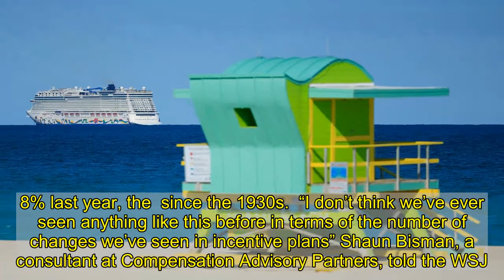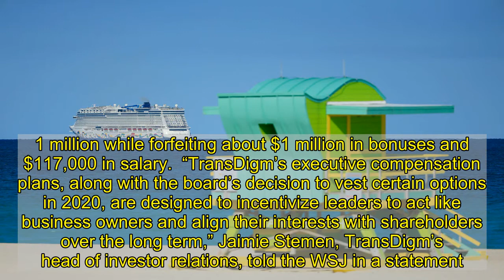Executives Received Record Pay Amid Pandemic In 2020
Corporate CEOs received record compensation in 2020 even as the coronavirus pandemic rocked the economy and millions lost their jobs, according to the Wall Street Journal.  CEOs of the 322 largest U.S.  saw their median pay increase from $12.8 million in 2019 to $13.7 million last year, according to a  of compensation packages. CEO compensation skyrocketed while  Americans were laid off and the unemployment rate  to 14.8% last year, the  since the 1930s.  “I don’t think we’ve ever seen anything like this before in terms of the number of changes we’ve seen in incentive plans” Shaun Bisman, a consultant at Compensation Advisory Partners, told the WSJ.  More than 200 of the CEOs saw pay raises, according to the WSJ analysis. The average pay increase was about 15%, the data showed.  The Norwegian Encore cruise ship pictured last year off the coast of Miami Beach, Florida. (Cliff Hawkins/Getty Images)  Pay increased even for executives that saw massive sales declines, the WSJ reported. For example, Norwegian Cruise CEO Frank Del Rio was paid $36.4 million last year, double his 2019 pay, as the company reported billions in losses and a 80% revenue decline.  The  were awarded to online human resource technology Paycom Software CEO Chad Richison, who was paid $211 million, and General Electric CEO Larry Culp, who received $73.2 million last year, according to the WSJ.   Several CEOs who saw pay increases in 2020 made news when they made public announcements that they would take pay cuts, according to the WSJ. Although CEOs forfeited some or all of their salary during the pandemic, the vast majority of executive compensation comes from cash bonuses and stock options, which tie their pay to the company’s stock market performance.  Food service provider Aramark CEO John Zillmer was paid $27.1 million while giving up 25% of his $1.3 million salary during the first several months of the pandemic. Aerospace component manufacturer TransDigm CEO Kevin Stein received $22.1 million while forfeiting about $1 million in bonuses and $117,000 in salary.  “TransDigm’s executive compensation plans, along with the board’s decision to vest certain options in 2020, are designed to incentivize leaders to act like business owners and align their interests with shareholders over the long term,” Jaimie Stemen, TransDigm’s head of investor relations, told the WSJ in a statement.  Content created by The Daily Caller  Foundation is available without charge to any eligible news publisher that can provide a large audience.